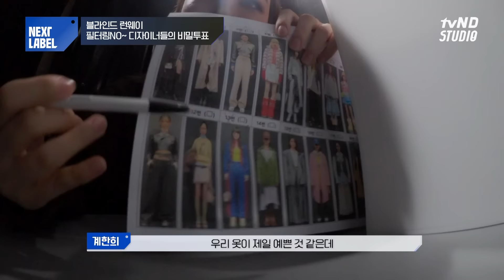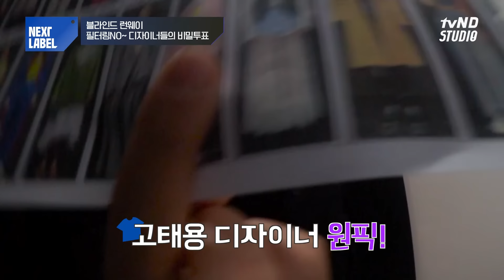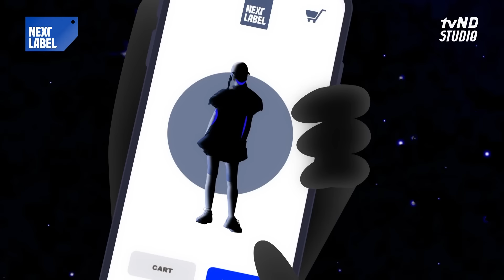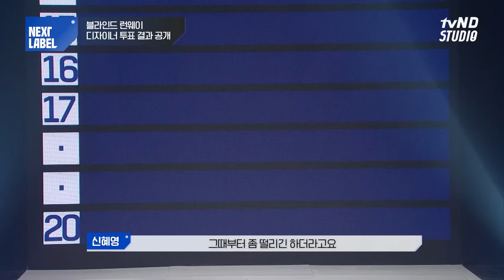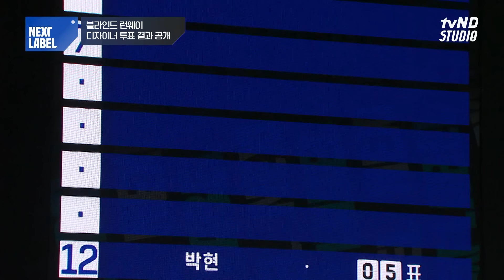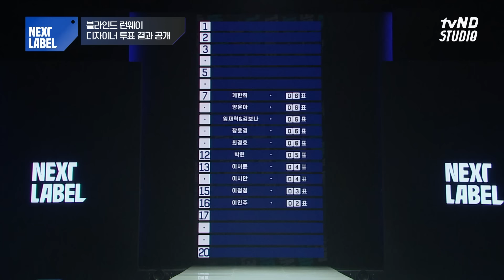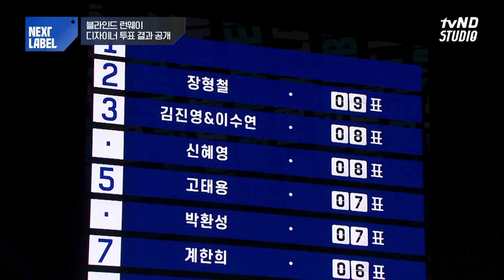오로지 옷으로만 승부한다! 과연 블라인드 런웨이 우승자는 누구?ㅣNEXT LABELㅣEP.1-2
선입견 ZERO, 블라인드 런웨이가 시작된다🌟
디자이너 이름은 철저히 비공개!
공정한 심사를 위한 반전의 런웨이를 펼쳐진다💃

취향 저격💥 사고 싶은 옷이 너무 많아..! 심사위원들의 쏟아지는 극찬!

기존 브랜드 이미지를 완벽하게 숨긴 반전룩🤭
지속 가능한 소재만을 사용한 의상
젠더리스 룩 & 위트 있는 믹스매치 등등
올해 FW 트렌디한 의상은 모두 여기에✨

텅장 주의보 발령❗️❕
입고 싶고, 갖고 싶은 런웨이 💙넥스트 레이블💙

▪️런웨이에서 선보인 의상들은 지금 패션 라이프 스타일 플랫폼 EQL에서 만나실 수 있습니다▪️
🔹매주 수 저녁 10시 tvN SHOW 방송
🔹매주 목&금 저녁 6시 tvN D STUDIO 업로드

*본 프로그램은 한국콘텐츠진흥원, 광동제약, 보건복지부의 제작지원을 받아 제작되었습니다.

00:19 신혜영 [분더캄머] 런웨이
01:03 이서윤 [프레노서울] 런웨이
01:33 이시안 [시이안] 런웨이
01:56 정소희 [아이스가든] 런웨이
02:17 박환성 [디앤티도트] 런웨이
02:44 최경호&송현희 [홀리넘버세븐] 런웨이
03:08 이인주 [문리] 런웨이
03:37 양윤아 [비건타이거] 런웨이
04:03 이청청 [라이] 런웨이
04:32 장형철 [오디너리피플] 런웨이
05:14 김시은 [낫노잉] 런웨이
05:44 계한희 [아이아이] 런웨이
06:13 박정상&성지은 [유가당] 런웨이
06:40 김진선 [앙크1.5] 런웨이
07:00 박현 [므아므] 런웨이
07:22 고태용 [비욘드클로젯] 런웨이
07:53 김진영&이수연 [듀이듀이] 런웨이
08:20 임재혁&김보나 [비스퍽] 런웨이
08:48 장윤경 [쎄쎄쎄] 런웨이
09:14 임우준 [이륙] 런웨이
11:35 심사위원 평가 및 투표
13:18 다음 미션 우선권 제공! 디자이너 투표 및 결과 공개
25:28 심사위원 선정 TOP2 공개
31:42 두근두근! 오늘의 골드레이블 발표
33:52 탑 모델 신현지의 골드레이블 의상 런웨이